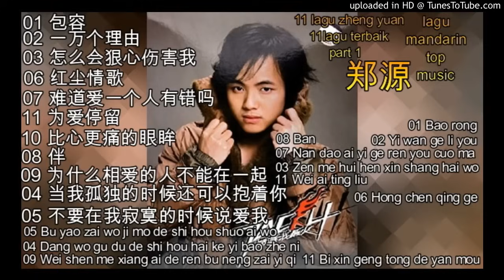11 lagu mandarin zheng yuan-郑源-part 1